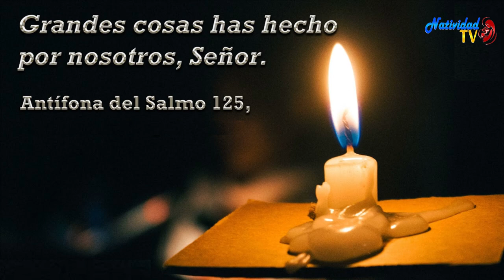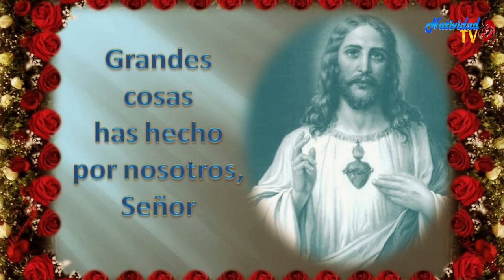SALMO DEL DÍA | Servidora / Melissa Méndez | Martes, 31/10/2023